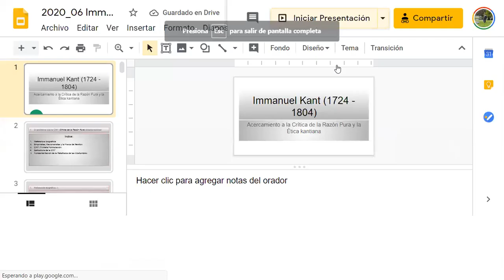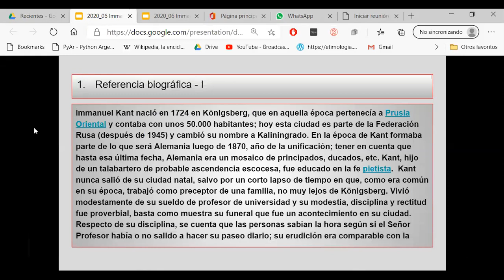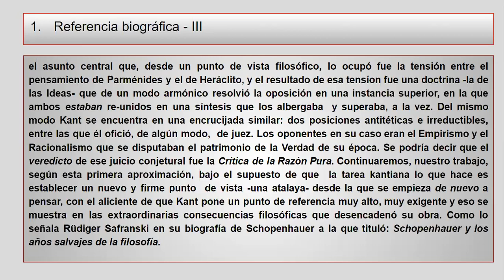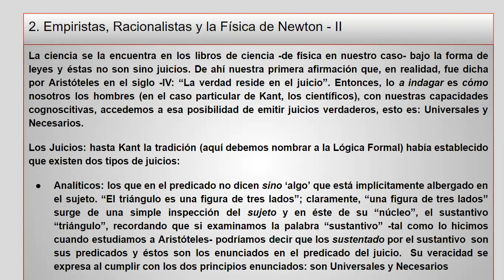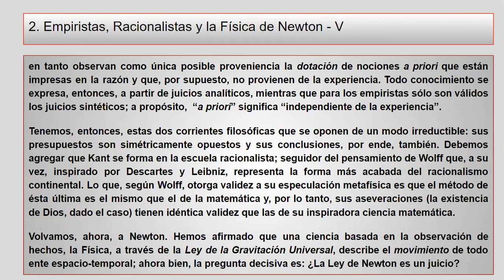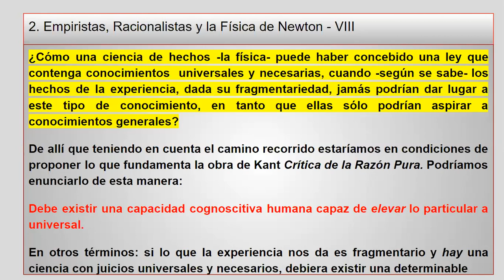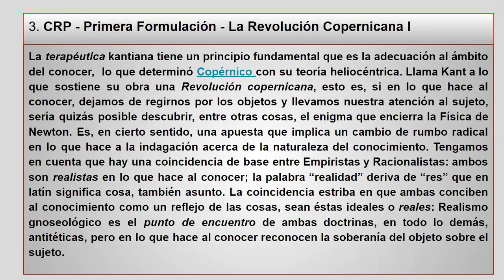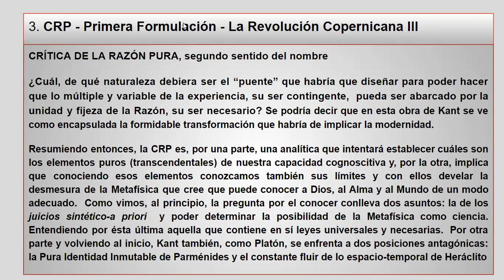2020 06 09 1º Clase Kant Eduardo P Osswald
Introducción a la Crítica de la Razón Pura de Immanuel Kant